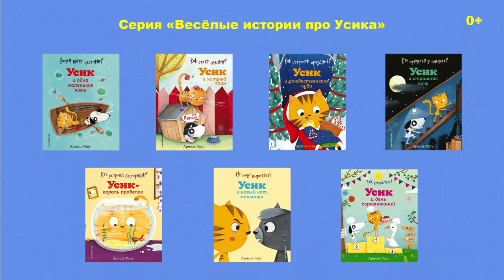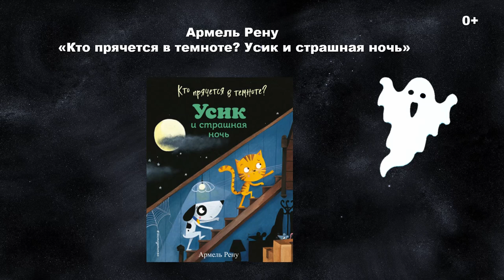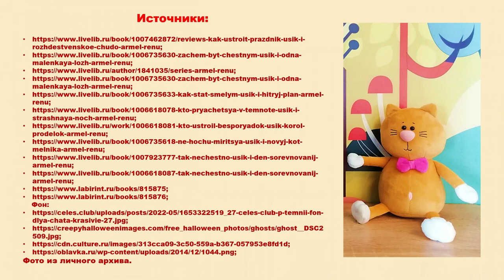Весёлые истории про котёнка Усика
Сотрудники Городской детской библиотеки № 1 им. Е. С. Коковина представляют книги серии «Весёлые истории про Усика» издательства «Эксмодетство».

Котёнок Усик - герой французской писательницы Армель Рену. Малыши с первых строк полюбят весёлого, доброго котёнка-шалунишку. Ведь в душе он такой же, как они сами – милый и немного наивный.